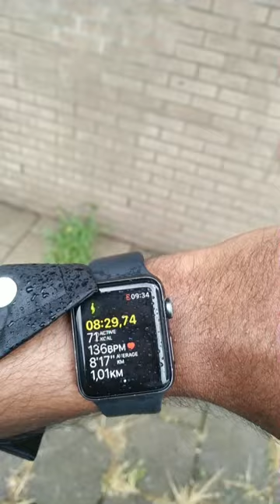Storm Survival Challenge | Inspiring Fitness Enthusiast | Beating Poly's Fury! | OffBeatIntrovert 🧗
Unleashing the Unstoppable: Witness one man's cardio challenge escalate into a heart-thumping battle against nature's fiercest storm, Poly! Brace yourself for the ultimate test of determination as he defies the odds, surviving the storm and conquering his fitness goals. Get ready for an adrenaline-fueled adventure that will leave you breathless and inspired! Watch the fitness hero face the wrath of Poly and emerge stronger than ever, proving that storms may shake, but they can never break. Don't miss out on the exhilarating journey that will redefine what it means to push the limits. This epic video will have you gripping the edge of your seat and rooting for the indomitable spirit within us all. Share the triumph over adversity as this incredible tale goes viral, reminding us that with unwavering dedication, we can weather any storm, both in the gym and in life!